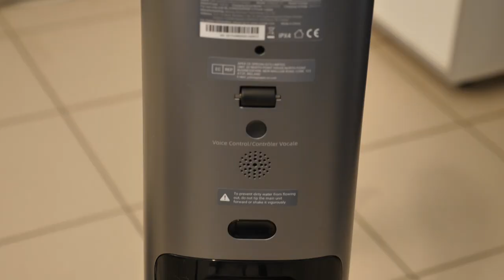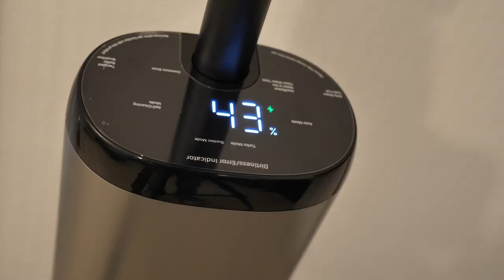ASPIRATEUR OSOTEK H200 2023 🔥☑️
OSOTEK H200 Aspirateur Laveur sans Fil 180° à Plat, Aspirateur Nettoyeur de Sol Prix final : 399€